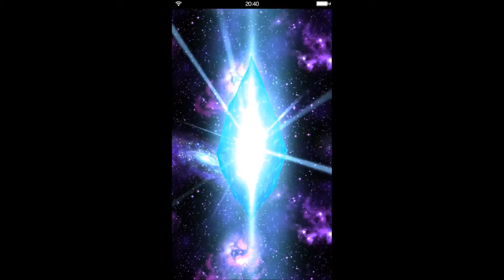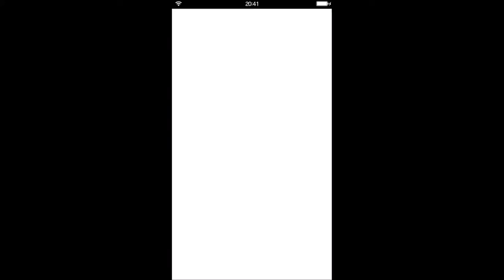【ファイナルファンタジー・ブレイブ・エクスヴァイス】正統派ゲーム実況：その14：「ザデール砂漠」まさにアラジン